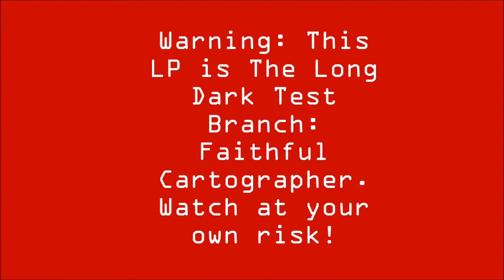The Long Dark Test Track Faithfull Cartographer Tammy Pt 14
Spoliers!!!